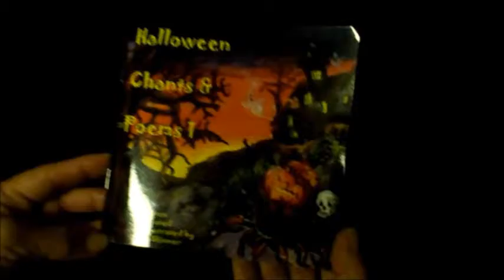WELCOME TO HALLOWEEN, PATT-LAND.COM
WELCOME TO HALLOWEEN VIDEO , PUMPKIN CARVED TELLING A 1 MINUTE SILENT STORY .